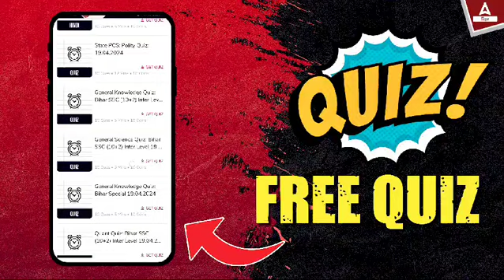Adda247 App पर Free Study Material कैसे मिलता है?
Welcome to Bihar Adda247- Bihar Best Government Exam Preparation Channel. Prepare For BPSC TRE 4.0,  Bihar SI, Bihar Constable, Bihar Fireman, BSSC, Bihar TET,  Bihar Stet Cooperative Bank, And Also Covers BPSC Exams

1️⃣ अच्छे शिक्षकों से सीखें
2️⃣ गहन विश्लेषण
3️⃣ परीक्षा योजना रणनीति
4️⃣सर्वश्रेष्ठ प्रश्न समाधान
5️⃣समय प्रबंधन